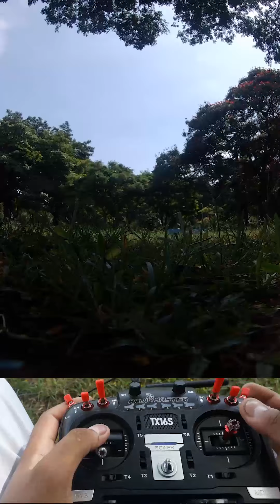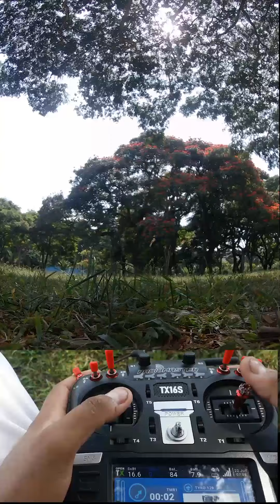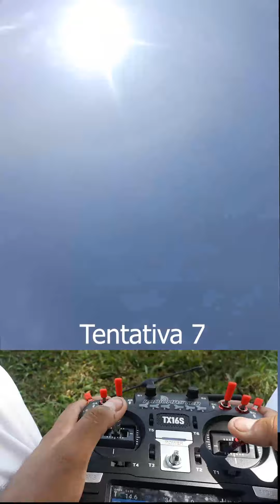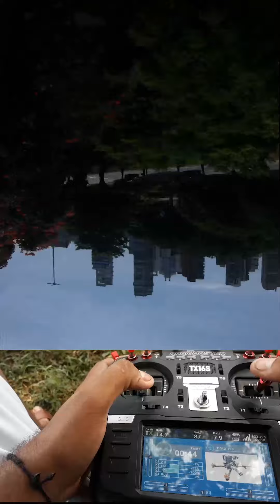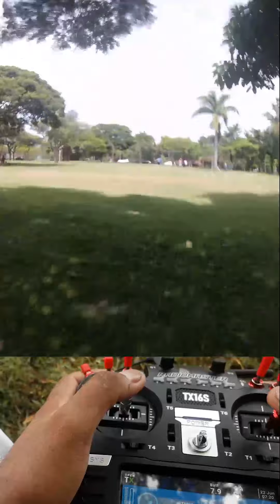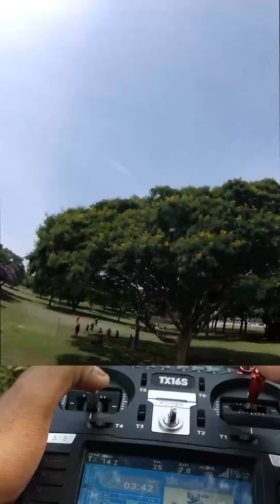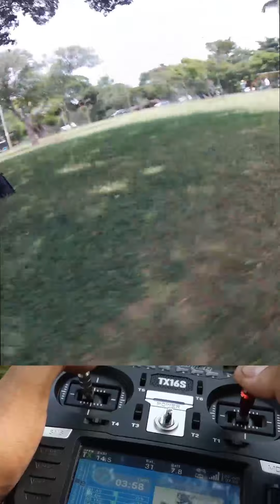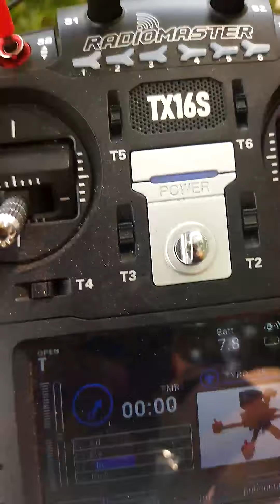Como nao QUEBRAR um Drone EP2